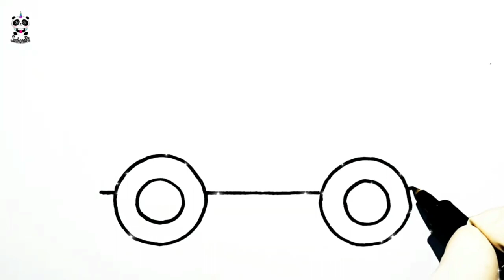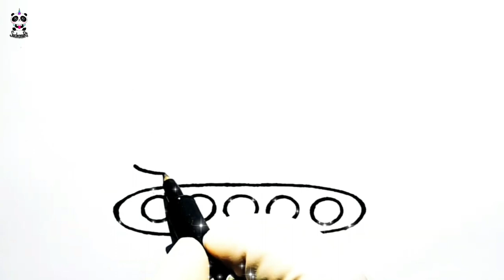Drawing, Painting and Coloring Safari Jeep, Crane Truck for Kids & Toddlers_Child Art